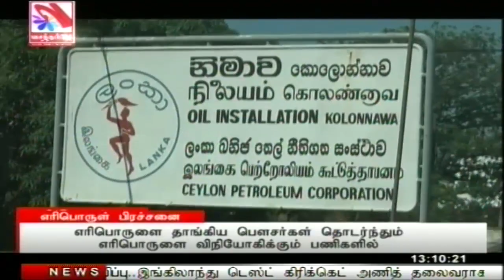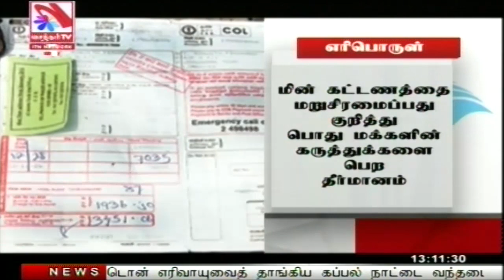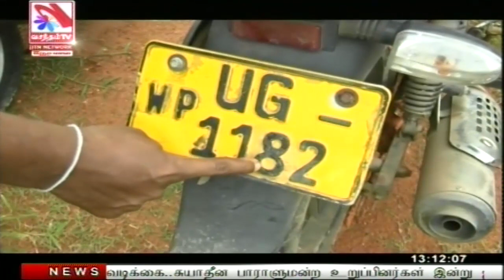Vasantham TV News 2022-04-29 | 01.00 PM